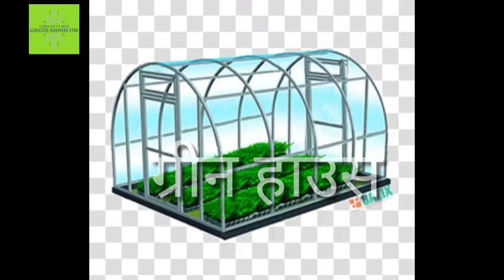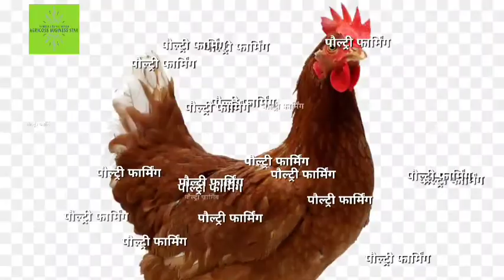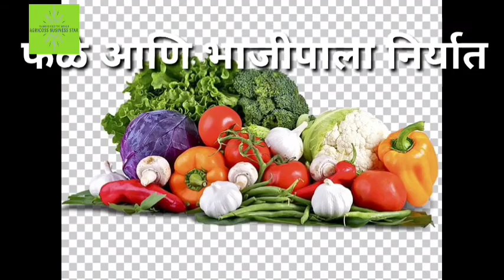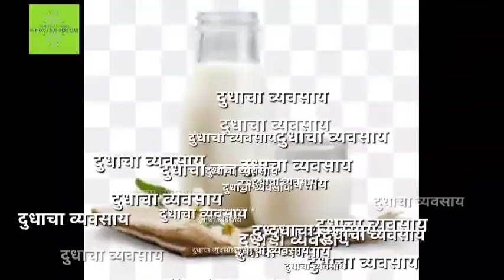20 Most Profitable Agriculture business Idea/Agri entrepreneurs/Agribusiness stratup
agribusiness strtup
Business Idea